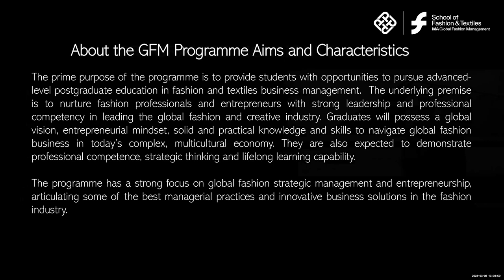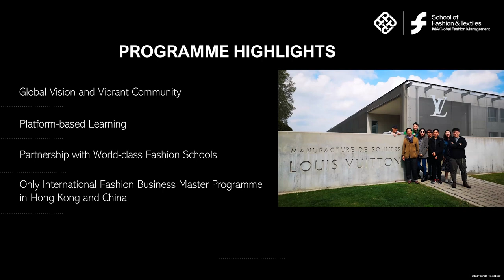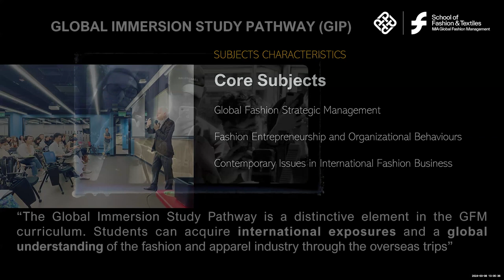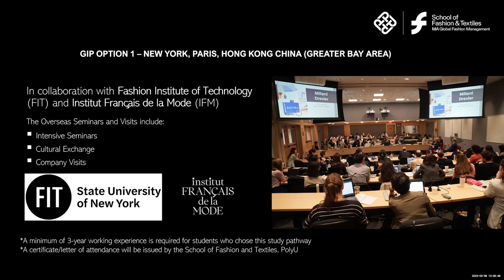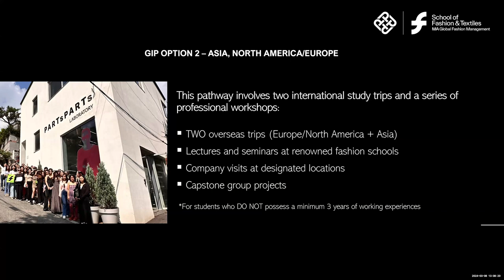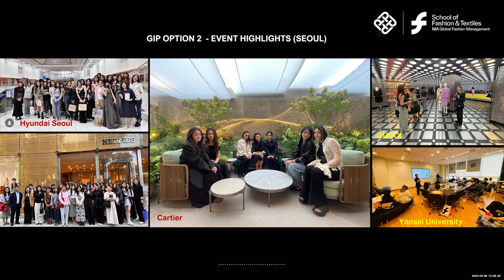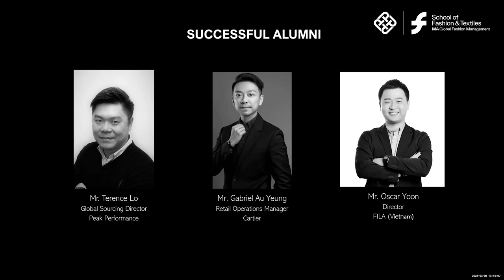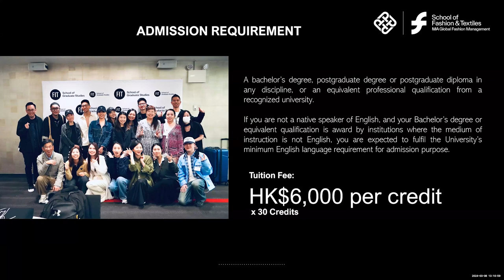SFT TPg Programmes Online Talk | MA in Global Fashion Management (Speaker: Dr Zhimin Chen)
The prime purpose of the programme is to provide students with opportunities to pursue advanced-level postgraduate education in fashion and textiles business management.  The underlying premise is to nurture fashion professionals and entrepreneurs with strong leadership and professional competency in leading the global fashion and creative industry. Graduates will possess a global vision, entrepreneurial mindset, solid and practical knowledge and skills to navigate global fashion business in today’s complex, multicultural economy. They are also expected to demonstrate professional competence, strategic thinking and lifelong learning capability.